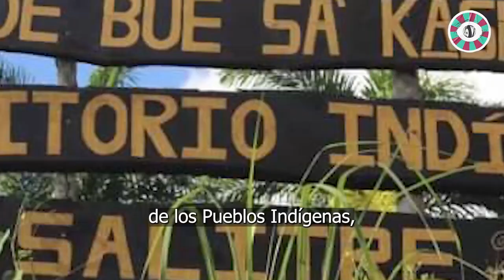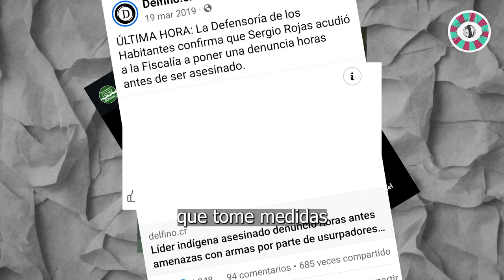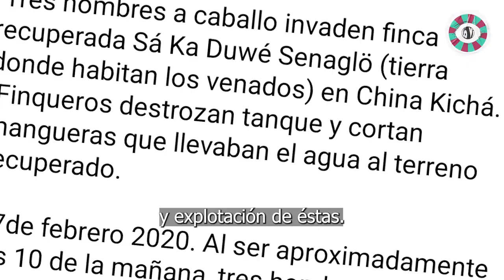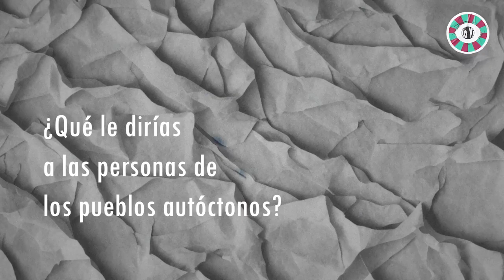Lo Vi: Caso Sergio Rojas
¿Vieron que cerraron el caso de líder indígena Sergio Rojas? Porque yo sí LoVi 👁️

Hablemos del mensaje que da el Estado al cerrar este caso, los derechos humanos de los pueblos originarios de la zona sur, la lucha por la recuperación de territorios indígenas y más.